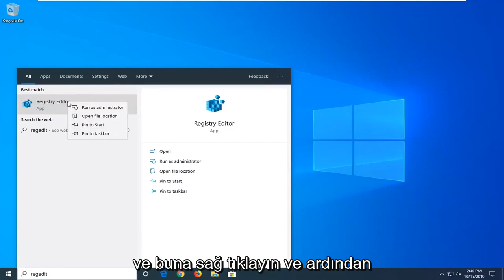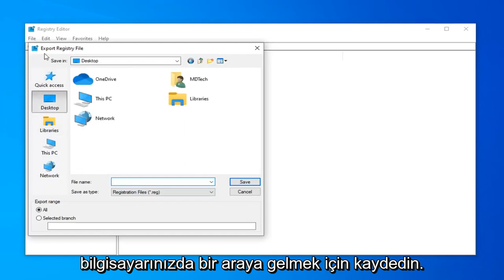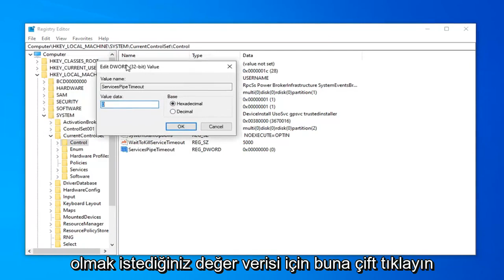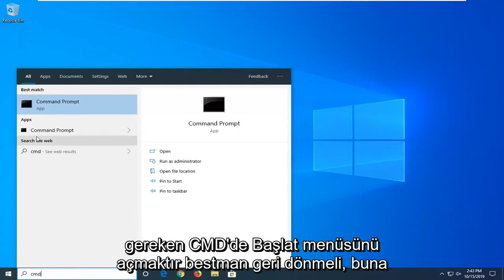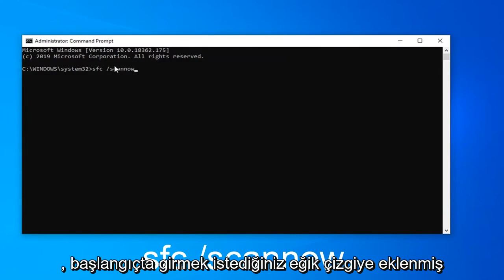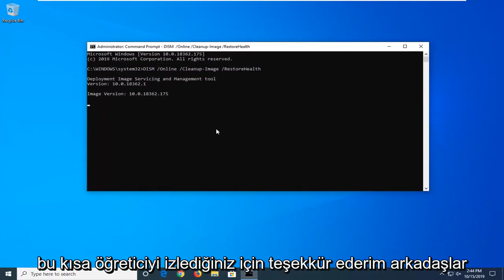Hizmet, Windows 10’da 1053 başlatma veya kontrol isteği hata koduna yanıt vermedi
Hata 1053 Nasıl Onarılır: Hizmet, Başlatma veya Denetim İsteğine Zamanında Yanıt Vermedi.

Bir hizmeti başlatmaya, durdurmaya veya duraklatmaya çalışırken aşağıdaki hata mesajlarından biriyle karşılaşılır:

"Hata 1053: Hizmet, başlatma veya denetim isteğine zamanında yanıt vermedi."
"Hata 7000: HizmetAdı aşağıdaki hata nedeniyle başlatılamadı: Hizmet, başlatma veya denetim isteğine zamanında yanıt vermedi."
"Hata 7009: ServiceName hizmetinin bağlanmasını bekleyen zaman aşımı (30000 milisaniye)."

Kullanıcılar, 'Hizmet başlatma veya kontrol isteğine zamanında yanıt vermedi' belirten 1053 hata mesajını yaşıyor. Bu hata mesajı, bir hizmeti başlatmak için bir istek başlatıldıktan sonra oluşan ancak zaman penceresinde yanıt vermediği zaman aşımının nedenidir.

Windows hizmetlerindeki sorunlardan başlatılamayan özel hizmetlere (oyunlar ve diğer üçüncü taraf yazılımlar dahil) kadar çok sayıda hata mesajı varyasyonu vardır. Geliştiricilerin özel yazılımlarını geliştirirken bu sorunla karşılaştığı durumlarla da karşılaştık. Bu eğitimde, hata mesajının tüm varyasyonlarını inceleyeceğiz ve sorunu bir kez ve herkes için çözmek için neler yapılabileceğini tartışacağız.

Windows'ta Hata 1053'e ne sebep olur?
Kullanıcılardan ilk raporları aldıktan sonra araştırmamıza başladık ve hizmet olarak başlatmanın mekanikleriyle ilgili tüm modülleri derinlemesine inceledik. Tüm sonuçları toplayıp bunları kullanıcı yanıtlarıyla senkronize ettikten sonra, sorunun birkaç farklı nedenden kaynaklandığı sonucuna vardık. Bunlardan bazıları aşağıda listelenmiştir:

Zaman aşımı ayarları: Windows, varsayılan olarak, uygulamalar tarafından karşılanmazsa, onları iptal etmeye ve kapanmaya zorlayan bir zaman aşımı ayarına sahiptir. Başlatmaya çalıştığınız hizmetin yanıt vermesi çok daha uzun sürerse, öldürülecektir. Burada, kayıt defterini değiştirerek zaman aşımı ayarını değiştirebiliriz.

Eksik DLL dosyası: Hatanın başka bir örneği, bilgisayarınızda çok sayıda başka uygulama tarafından da kullanılan eksik bir DLL dosyanız olduğunda ortaya çıkar. Bu DLL dosyası çakışıyorsa veya hiç mevcut değilse, hata mesajıyla karşılaşırsınız.
Bozuk/eksik sistem dosyaları: Bu sorunun neden oluştuğunun bir başka örneği, bilgisayarınızda bozuk veya eksik sistem dosyalarının bulunmasıdır. Windows'un kurulumu doğru değilse ve sorunlar varsa, tartışılan hata mesajı da dahil olmak üzere çok sayıda sorunla karşılaşacaksınız.

Eski Windows: Microsoft bu hata mesajını resmi web sitesinde resmi olarak tanıdı ve hatta sorunu çözmek için geçici bir düzeltme yayınladı. Ancak, yakın zamanda düzeltmeyi kaldırdılar ve kullanıcılara Windows'un en son yinelemesine yükseltme yapmaları talimatını verdiler.
Sürüm derlemesi kullanma (Geliştiriciler için): Windows'un Hata Ayıklama derlemesinde hizmetleri başlatmaya çalışıyorsanız, bu hata iletisiyle karşılaşmanız olasıdır. Hata ayıklama derlemeleri kararlı değildir ve sürüm derlemeleriyle karşılaştırıldığında tüm işlevselliğe sahip değildir.
Eksik Çerçeveler (Geliştiriciler için): Çerçevelerin uyumsuzluğu, hata mesajına neden olmaktan da sorumludur. Hizmeti çalıştırmaya çalıştığınız kutu ve hizmetinizin kendisi aynı çerçeve üzerinde olmalıdır.

Ağ yapılandırmalarınız iyi değilse, hizmetler görevlerini yerine getiremeyebilir ve bu nedenle tartışılan hata mesajına neden olabilir.

Yönetici erişimi: Başlatmaya çalıştığınız (veya bir üçüncü tarafın başlatmaya çalıştığı) hizmet, normal kullanım amaçlı olmayan sistem kaynaklarını tüketiyorsa yönetici olarak başlatılmalıdır.

Bu öğreticide ele alınan sorunlar:
hizmet, başlatma veya kontrol isteğine zamanında yanıt vermedi
hizmet, Windows 10'da zamanında başlatma veya kontrol isteğine yanıt vermedi
hizmet, Windows 8 zamanında başlatma veya kontrol isteğine yanıt vermedi
hizmet, Windows Server 2012'de zamanında başlatma veya kontrol isteğine yanıt vermedi
hizmet başlangıca yanıt vermedi
hizmet, Windows 7 zamanında başlatma veya kontrol isteğine yanıt vermedi
hizmet, Windows Server 2016'da zamanında başlatma veya kontrol isteğine yanıt vermedi
hizmet, başlatma veya kontrol isteğine yanıt vermedi
hizmet, başlatma veya kontrol isteğine zamanında yanıt vermedi. 1053
hizmet, başlatma veya kontrol isteğine zamanında yanıt vermedi wds